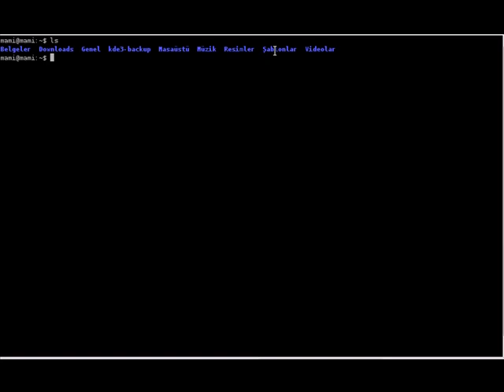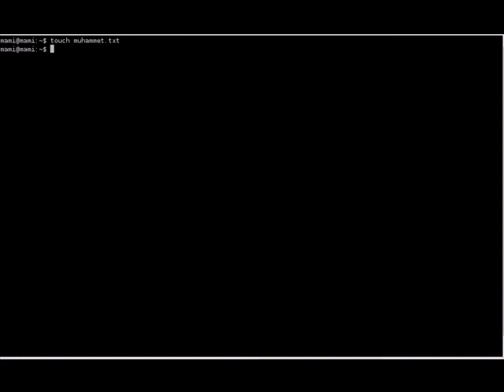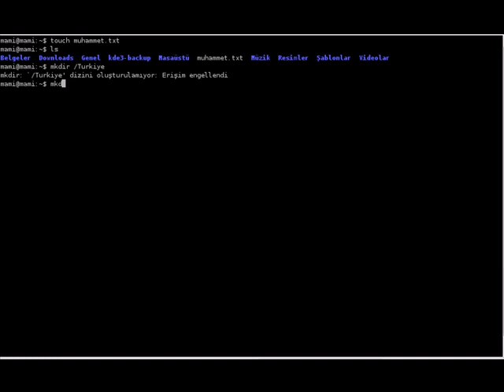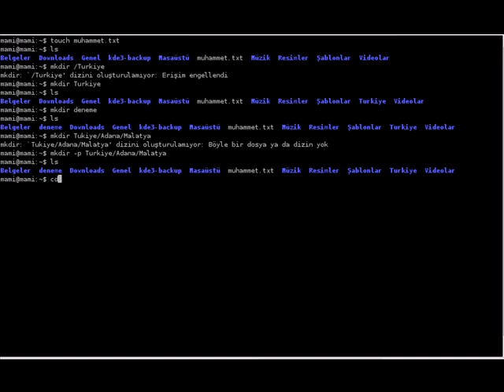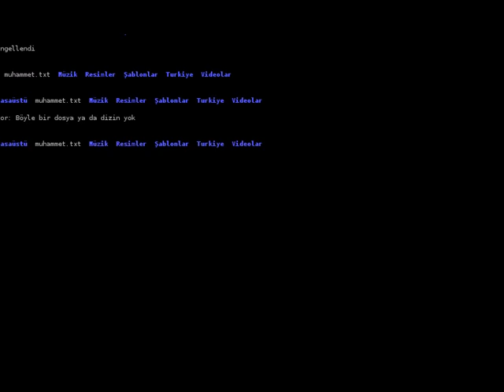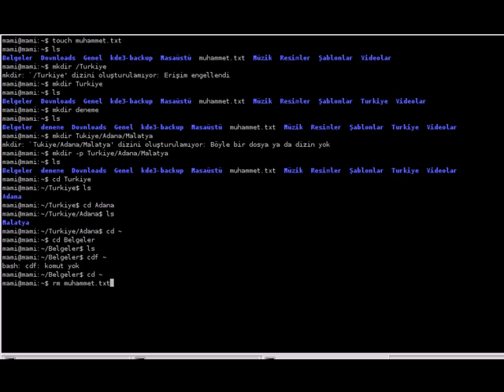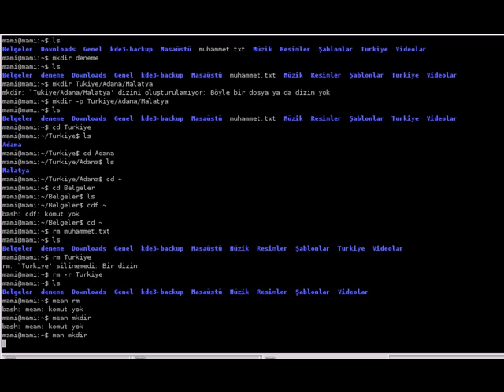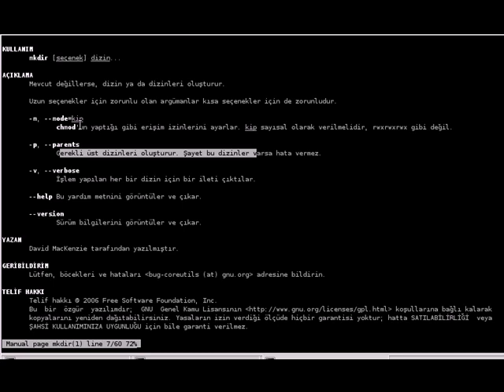debian_konsol_komutları-1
Debian Linux Komutları
Bu videolu dersimizde Linux consol komutlarıyla çalışacağız.Daha doğrusu Linux derslerimizde consol da çalışacağız.Bugün göreceğimiz komutlar şunlardır:

ls : Bulunduğumuz yerde,burası kök olabilir,home olabilir yani kullanıcının evi olabilir,bu komutu kullandığımızda bize bulunduğumuz yerdeki klasör yada dosyaları listeler.

ls  -l : Burada ls komutunun -l parametresini kullanıyoruz.bu parametre ile dosyaları,klasörleri ayrıntılarıyla gösteriyor.Örneğin,dosyanın hakları,boyutu vs.

ls -a : Burada da -a parametresini kullanıyoruz.Bu parametre ile gizli dosyaları gösteriyor.

touch : Bu komut dosya oluşturmamızı sağlıyor. Örnek : touch deneme.txt

mkdir : Klasör oluşturmada kullanıyoruz. Örnek : mkdir deneme.

mkdir -p  : İç içe klasör oluşturmak istediğimizde -p parametresi kullanıyoruz.Örnek: mkdir -p Turkiye/Malatya/Hatay

cat : Bu komut ile dosyalarımızın içinde yazılanları okuyoruz. Örnek: cat deneme.txt

rm : rm komutu "remove" nin kısaltılmış halidir.Bu komut ile klasör ve dosyaları siliyoruz. Örnek : rm deneme.txt

Ama klasör silmek istersek parametre kullanmamız lazım. Örnek: rm -r klasör_ismi

Burada bazı parametreler kullandık.Bu parametreler bazen unutulabilir.Burada imdadımızı "man" komutu yetişiyor.

Örnek: man mkdir = Burada man komutundan sonra hangi komutun parametresini görmek istiyor isek komut ismimizi yazıyoruz.Yardım sayfasından çıkmak için "q" tuşuna basıyoruz.

/ : Bu işaretin anlamı "kök"tür.Yani yöneticinin evidir.Burada gitmek için "cd /" yazıp gidiyoruz.Peki kendi evimize nasıl tekrar döneceğiz? Farklı yollar var.

1) cd +enter

2) cd ~